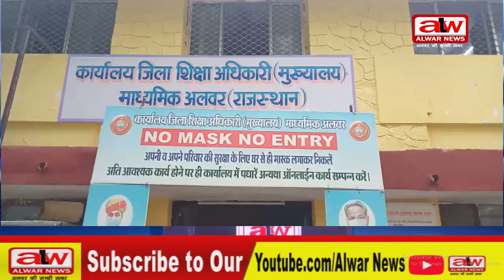alwar news//मृत कर्मचारियों के आश्रितों को मिली नियुक्तियां//01 09 2021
माध्यमिक शिक्षा विभाग राजस्थान बीकानेर ने 72 मृत राज्य कर्मचारियों के आश्रितों को प्रयोगशाला सहायक ग्रेड थर्ड पद पर अनुकम्पा नियुक्ति के लिए जिला आवंटन किया गया है।अलवर जिले में भी कई अभ्यर्थियों की पोस्टिंग हुई है।